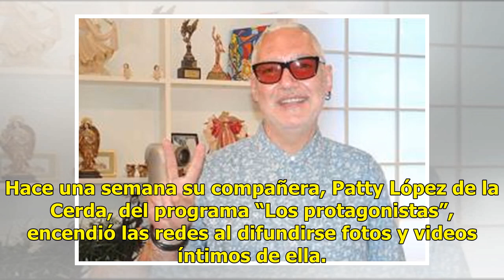Despiden a Omar Zerón, conductor de TV Azteca por filtrar video íntimo de Patty López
Despiden de Tv Azteca al presunto culpable que difundió el pack de la conductora de deportes Patty López de la Cerda. (FOTO ESPECIAL)Estos últimos días nos hemos enterado de que algunos conductores de TV Azteca han sido víctimas de hackers, quienes han filtrado fotos y videos en redes sociales. Hace...